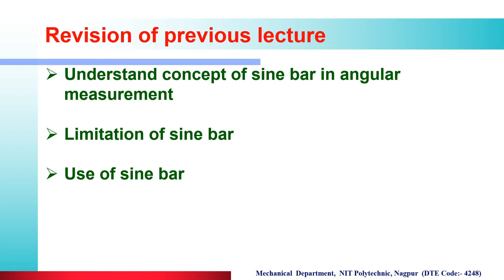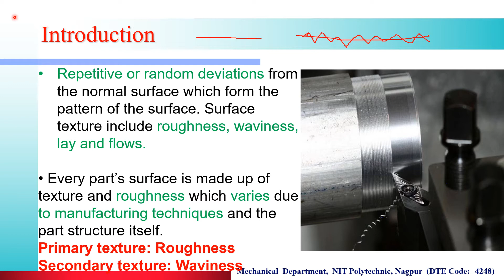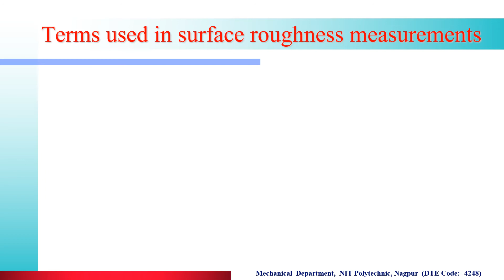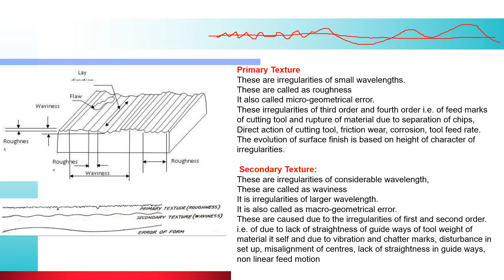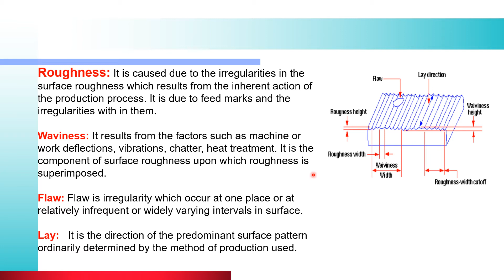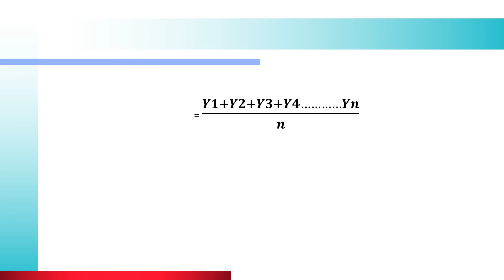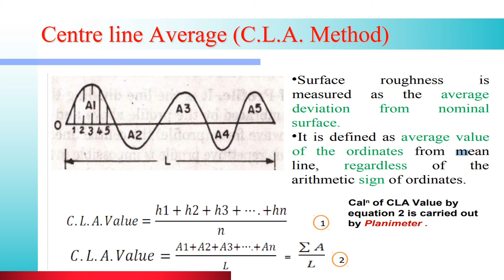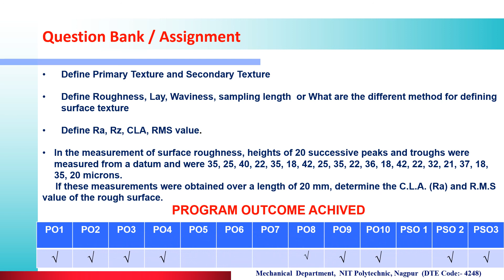ME 3I EME 6.1 Surface Finish Measurement